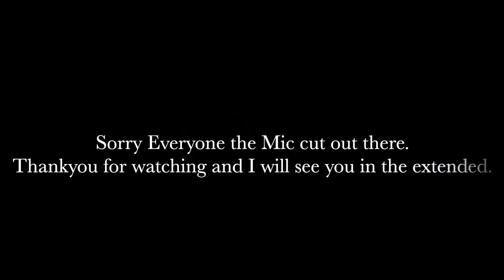DM TOWER MOMENT!💕 DM "I now understand" DF "Should I walk away" 💕 - Twin Flame | 23rd March 2021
-All the tools you need to heal & evolve
-Community section to connect with others
-Pick a card readings
-Weekly collective readings
-Live readings
-Yoga
-Body empowerment
-Meditations
-Nutrition
-Spiritual development
-Sound healing
-Astrology

- Message cards
- Blunt truth message cards
- Soul connections journey

- Online psychic development course
- 7 day chakra cleanse
- Trinity transformation

♋🌕ABOUT ME🌕♋
My name is Emily and I am an intuitive tarot reader with clairvoyant, clairaudient and clairsentient abilities which means when I read cards, I hear, see and feel things which help me channel messages for you. I am a divine feminine and work mainly with twin flames helping them on their journey to union, which starts with inner union. I offer personal tarot readings as well as spiritual coaching sessions to help you overcome your own blocks and find inner union.